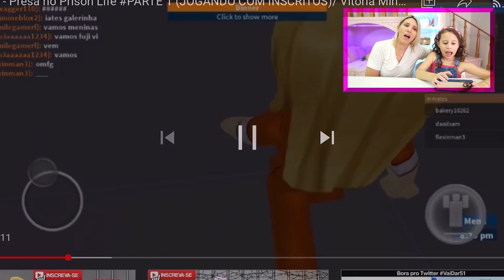O grande Segredo da Vitoria mineblox - Reagindo ao primeiro vídeo de Roblox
Hoje iremos reagir ao vídeo da Vitoria mineblox e o papai irá mostrar finalmente a sua foto (rosto)?
Instagram 📸  erlaniapontesoficial
Instagram 📸  valentinapontesofc